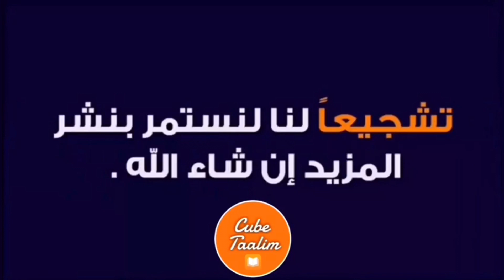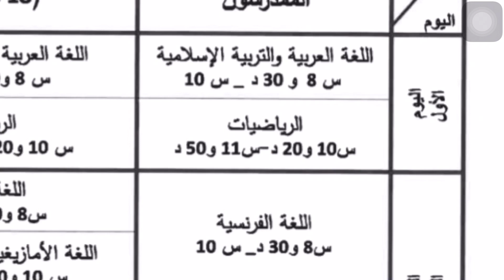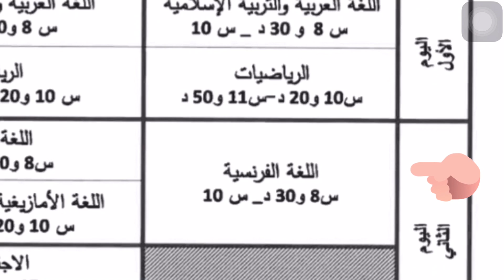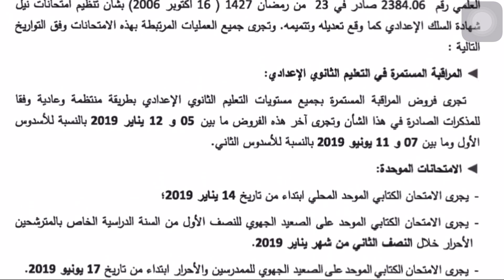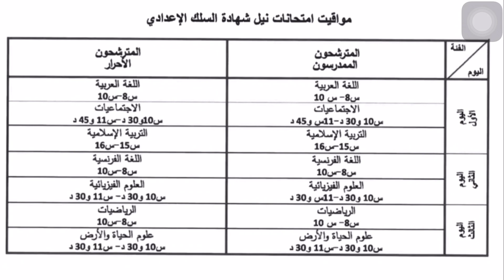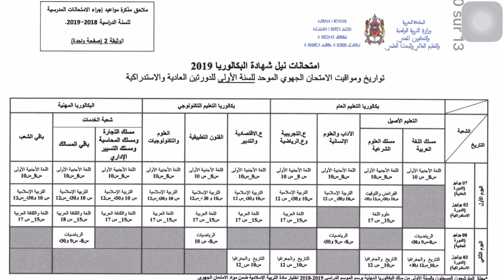مواقيت اجراء الامتحانات الموحدة دورة يونيو 2019 : تعليم ابتدائي إعدادي و ثانوي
مواقيت اجراء الامتحانات الموحدة و المراقبة المستمرة دورة بونيو 2019